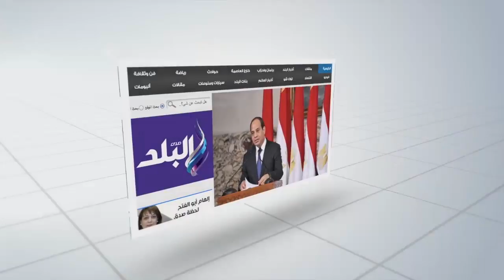صدى البلد | رئيس مجلس عمد ومشايخ مطروح .. شكر لرئيس الجمهورية على دعم مشروعات مطروح